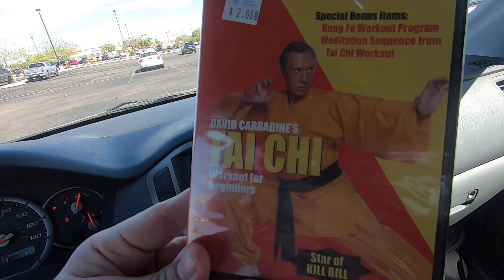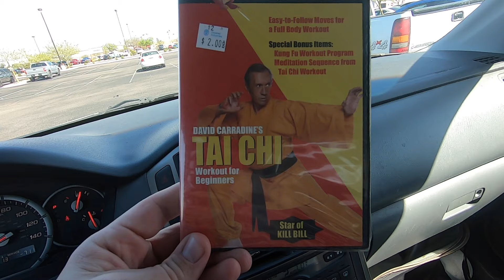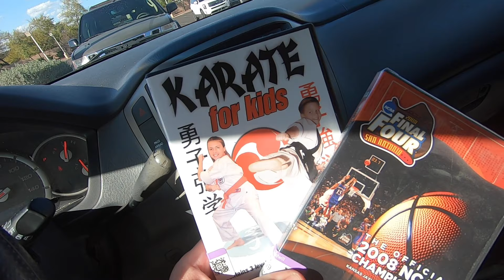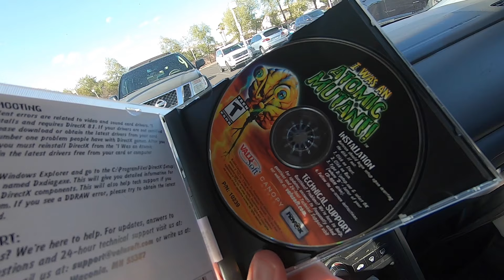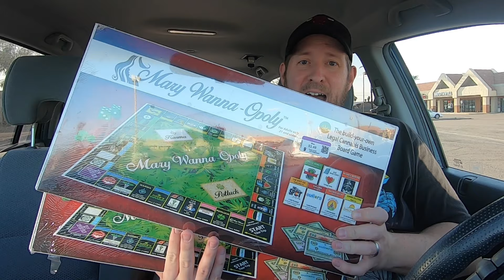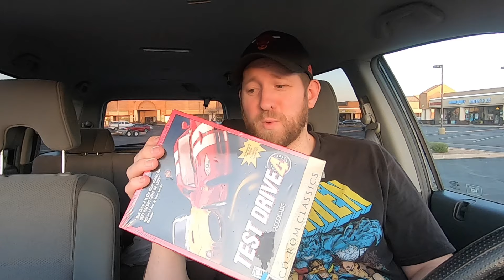I Scored On These Sealed Board Games!!! | Thrift Store Finds March 2021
In my latest video (Thrift Store Finds March 2021), I killed it find a bunch of sealed board games and other items after taking a week off from sourcing.  Check it out and let me know how I did.